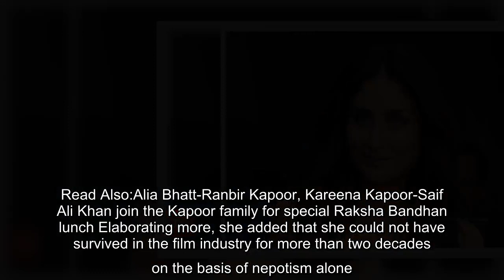✅ Throwback Tuesday: Kareena Kapoor Khan opens up about nepotism, says same people pointing fingers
✍ Kareena Kapoor Khan is undoubtedly one of the most talented and top actresses we have in Bollywood. Although she has been the product of nepotism in the industry, she has beyond proved her mettle. As the debate of outsider-insider is raging in Bollywood right now, we got hold of an old interview where Kareena opened up about nepotism in Bollywood. In a throwback interview with a news channel, Kareena reportedly said that instead of actually understanding the situation, people are in attack mode. She added that instead of looking at everyone from a privileged background in a negative light, the ‘larger picture’ needs to be looked at.   Read Also:Alia Bhatt-Ranbir Kapoor, Kareena Kapoor-Saif Ali Khan join the Kapoor family for special Raksha Bandhan lunch Elaborating more, she added that she could not have survived in the film industry for more than two decades on the basis of nepotism alone. She also stated that the audience has only made them. According to her, the same people pointing ...